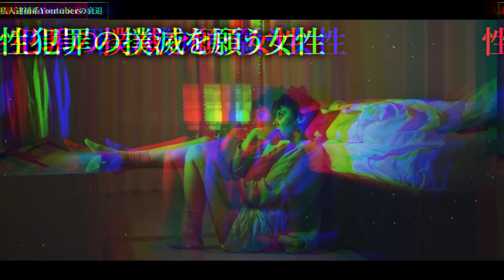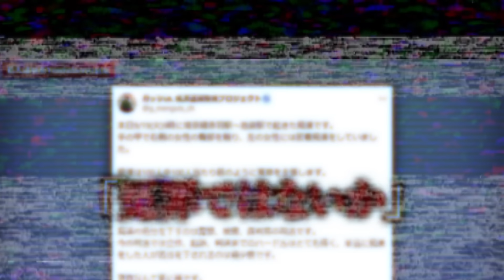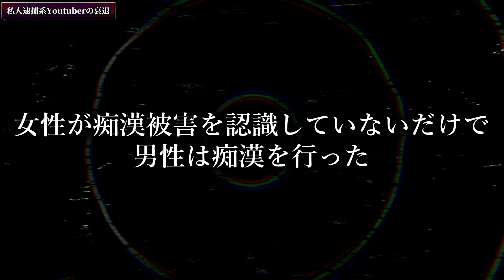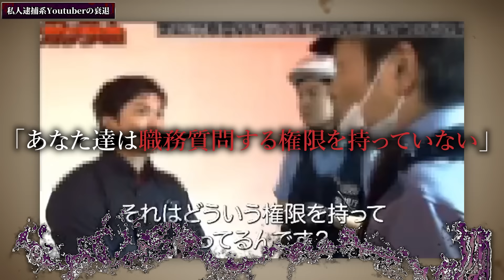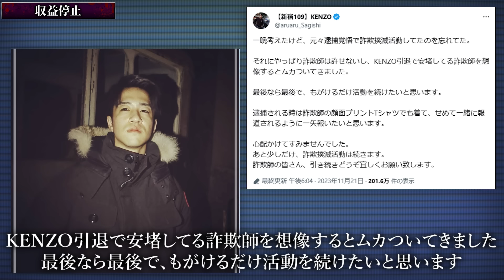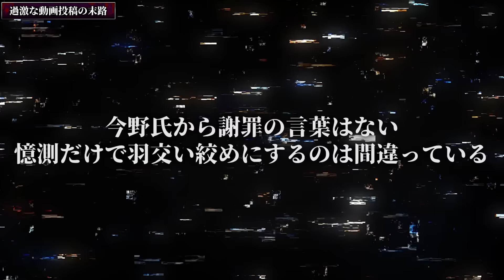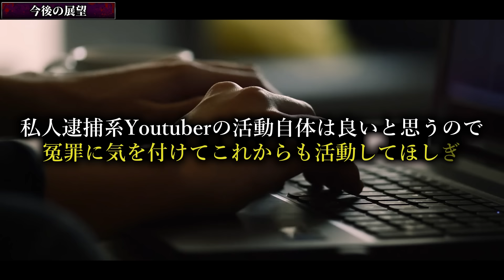私人逮捕系youtuberが終了した件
★書籍
第一弾「この世の闇大全」

00:00　挨拶
00:22　概要
00:44　私人逮捕系Youtuberの衰退
04:20　収益停止
07:13　過激な動画投稿の末路
09:56　今後の展望
12:20　締めの挨拶
12:51　賢者タイム